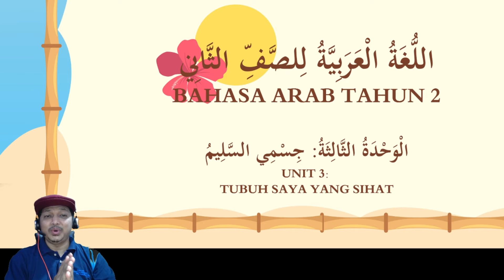Bahasa Arab Tahun 2 | Tajuk 3 : جِسْمِي السَّلِيمُ | Mendengar dan Bertutur ( M/S 56)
Jom join saya di FB Kami Guru Bahasa Arab